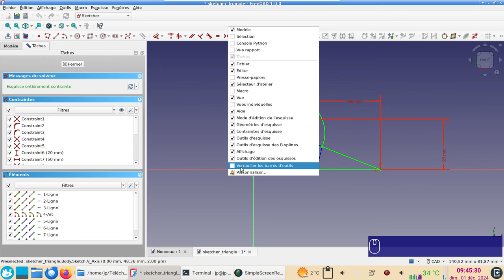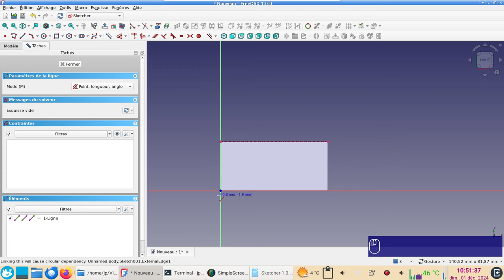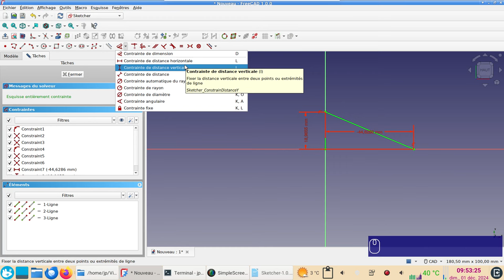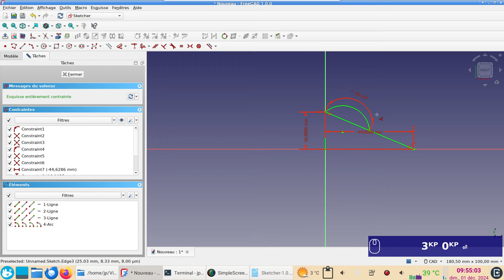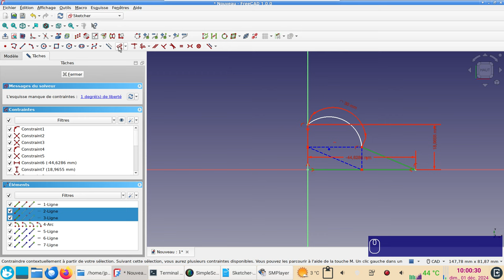FreeCAD 1.0 : les fonctionnalités nouvelles et améliorées de Sketcher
Sketcher de FreeCAD 1.0 : une belle boîte à outils !